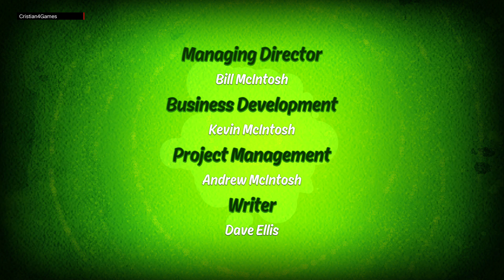Ben 10 Español PS4 » Parte 6 [FINAL] / EL TORNADO « [HD]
[PS4 Pro] Ben 10 Español PS4 » Parte 1 / LA CIUDAD « [HD]

Ben 10 Reboot Nueva Partida La Ciudad
Infierno CuatroBrazos Rayo de Cañon

Ben 10 Reboot Español Parte 1 Ben Tennyson Gameplay Sub Español Audio Ingles PS4Pro HD 1080p 1080pHD

Ben 10
Plataforma: PS4 Pro
Lanzamiento: 10 Noviembre 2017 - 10/11/2017

Ben Tennyson
Gwen Tennyson
Abuelo Max
Cuatro Brazos
Materia Gris
XLR8
Actualizador / Ultra-T
Diamantino / Diamante
Libelulo / Insectoide
Inferno / Fuego
Rayo de Cañon / Cannonbolt
Malayerba / Wildvine
Overflow

Ben 10 Parte 1 Español PS4Pro

Ben 10 Parte 2 Español PS4Pro